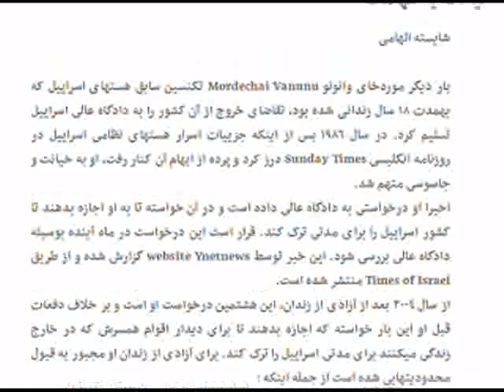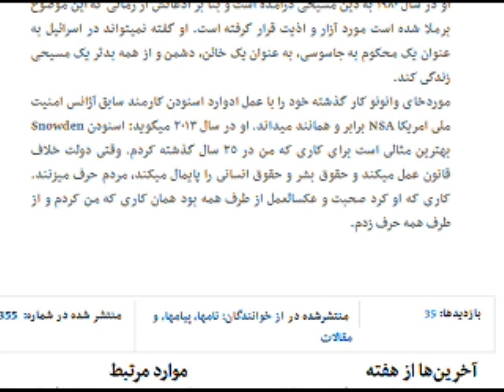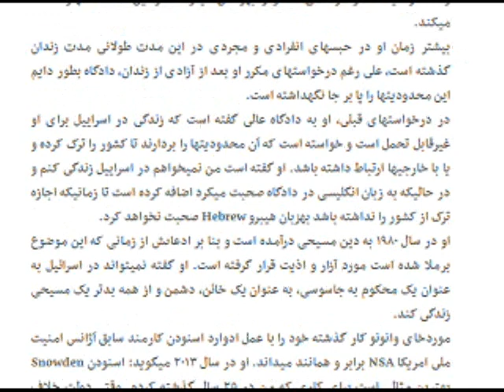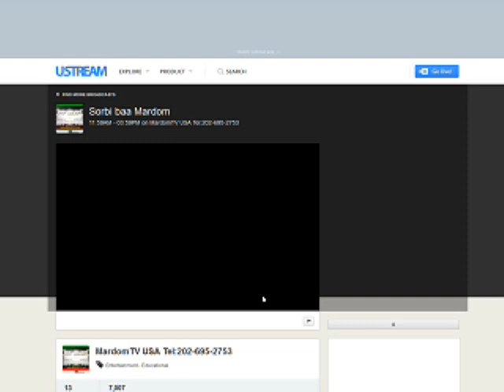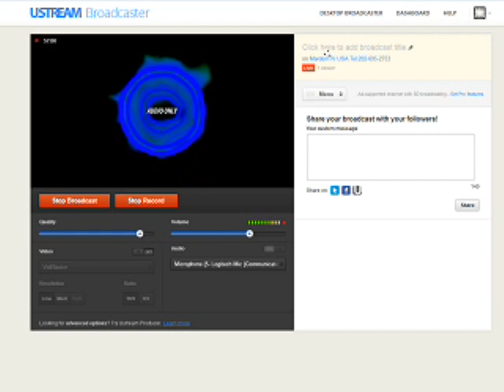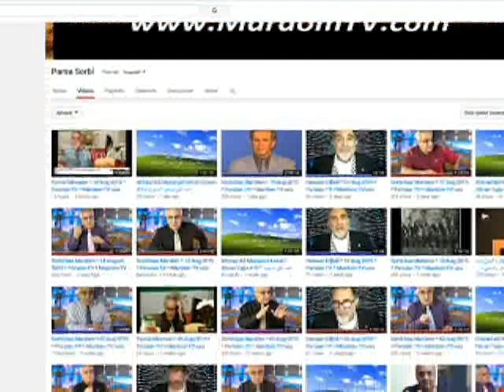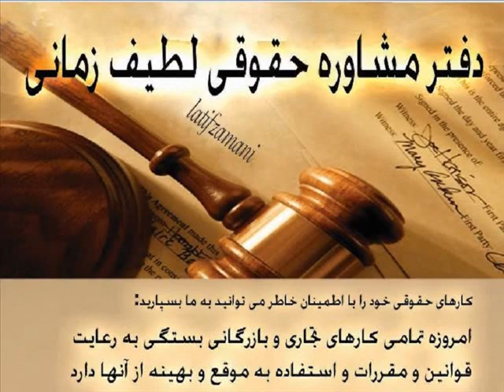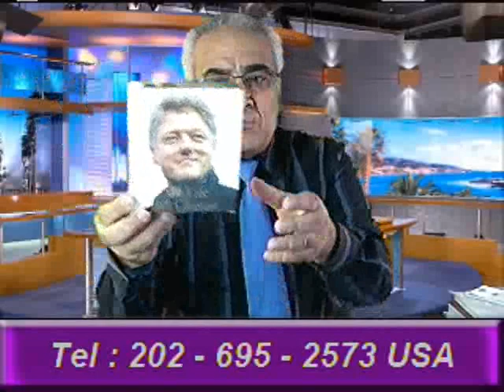Sorbi baa Mardom * 21 Aug 2015 * Persian TV * Mardom TV usa